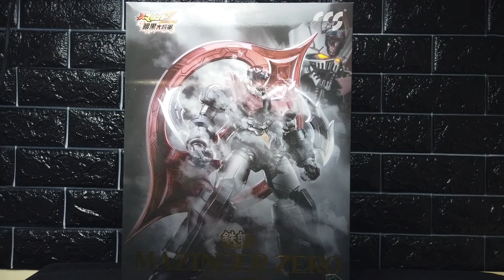CCS Toys Mazinger Zero Review | With English Subtitle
If a perfect action figure exist, this must be it! CCS toys has blown my mind with this Mazinger Zero release!

With fair price point of USD 260, CCS toys release Mazinger Zero with very good details, nice articulations, great accessories and gimmick and also sturdy materials. This release are also much better than any other robot figure manufacturer such as Bandai or Sentinel in terms of premium action figure line.

Want to know more about this figure? Let's check the review!

Chapters
0:00 Intro
0:50 Outside The Box
2:51 Figure Details
5:03 Figure Articulation
9:24 Accessories & Gimmick
23:40 Size Comparison
25:29 Pose Showcase
26:30 Closing Comments